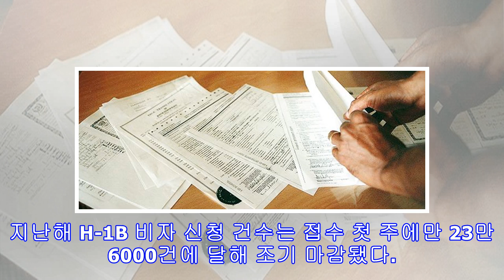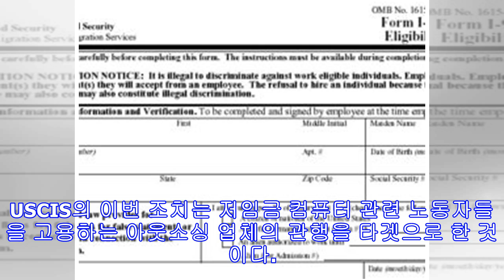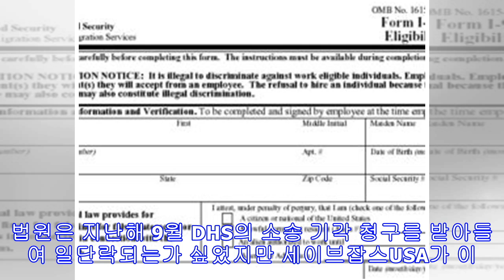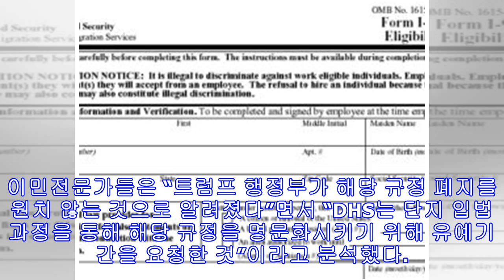‘불확실성’ H-1B, 사전접수 첫날 신청 폭주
전문직 단기취업비자(H-1B)의 사전접수 개시일에 신청접수가 폭주했다. 지난 몇 년 동안에도 접수 첫 주에 마감되는 현상을 보였지만 올해는 특히 도널드 트럼프 대통령이 해당 비자의 문턱을 높이겠다고 밝히며 H-1B의 미래가 불확실하다는 점이 더 영향을 미친 것으로 분석된다. 뉴욕타임스(NYT)는 3일 “H-1B 비자 접수 첫날 새벽 캘리포니아주 오렌지카운티 라구나 니겔에 있는 정부 비자처리 센터에 신청서류를 실은 트럭들이 속속 도착했다”며 “가장 먼저 도착한 트럭에는 서류가 든 소포가 1만5000개나 실렸다”고 전했다. 트럼프 대통령은 해당 비자가 미국인의 일자리를 빼앗아가고 있다며 발급기준을 강화하겠다고 밝힌 바 있다. 연방의회도 기업이 H-1B 비자 소지자를 고용하기에 앞서 미국인 근로자에게 우선권을 주...